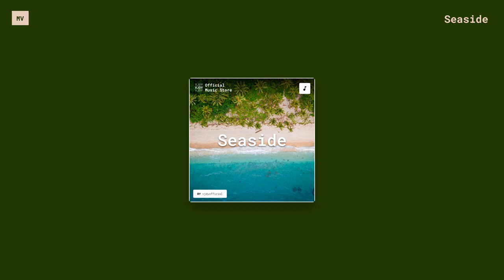Seaside [MV]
*Title* Seaside